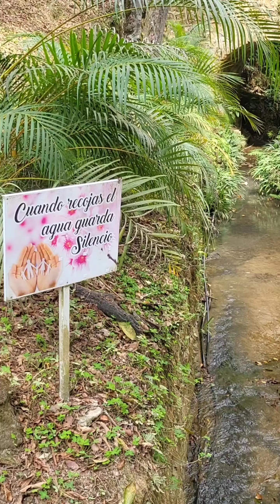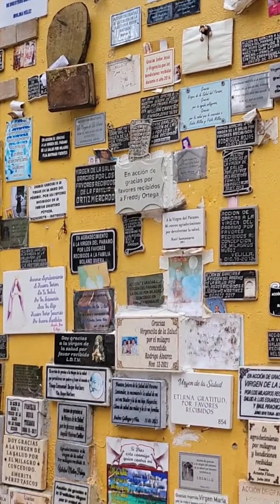UN PEQUEÑO LOURDES EN COLOMBIA. APARICIONES DE LA VIRGEN EN EL MUNICIPIO DE PÁRAMO, SANTANDER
Páramo queda muy cerca a San Gil, y a tres horas de Bucaramanga, es un Lugar de mucha Fe, Milagros y Conversiones, la santísima Virgen sigue viva en este lugar. Les pido que oremos por Favor por un proyecto de la Santísima Virgen Divina Maternidad.

Sigamos Recorriendo los Santuarios Marianos en Colombia ❤❤❤